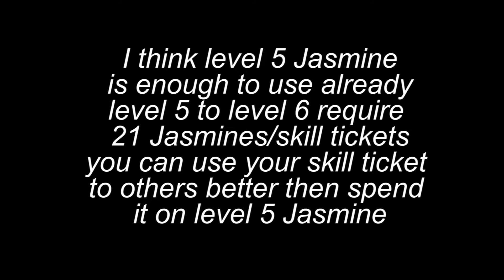Disney Tsum Tsum Earn Coin With Jasmine Skill Level 5! Should up to Skill level 6?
Sometime can earn higher amount of coin, also if lucky can get higher amount of the coin bonus